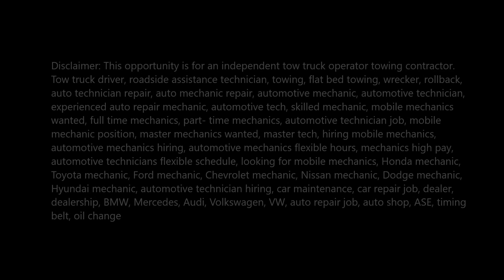Towing Jobs Employment - Independent Service Providers Needed In Las Vegas Nevada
We are looking for a local small reliable towing company to partner within Las Vegas. We have a roadside assistance towing business and get 5-15 calls daily. We are seeking a small towing company who can do the jobs for us part time full time and become partner with us. Commission based payment daily. If you don’t want to pay commission, you need to do quality job and get certain amount of 5 star reviews per month. You will be able to set your own rates and schedule your own hours and be your own boss while partnering with us. Please explain why we should work with you. If you are not honest and if you dont have a good work ethic, please do not apply. For us trust and professionalism are more important than money matters initially. Please reply to this ad or fill an information form at one of my websites. Thanks.

APPLICATION: (Please fill a contact form with subject title “Employment” or “vendor”)

Compensation:

Option 1: Tow Truck Driver Direct employee – Hourly payment Based on experience ($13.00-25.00 hour)

Option 2: Independent subcontractor with a tow truck – Commission & Performance based payment (90-95+ percent commission per job)  ($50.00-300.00+ per tow)

Questions? Call us. Please apply online first.